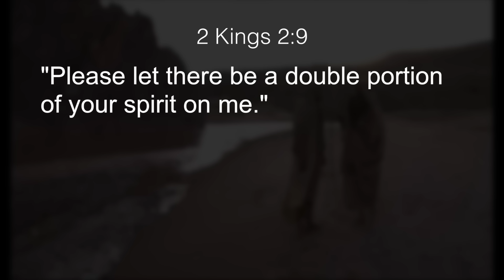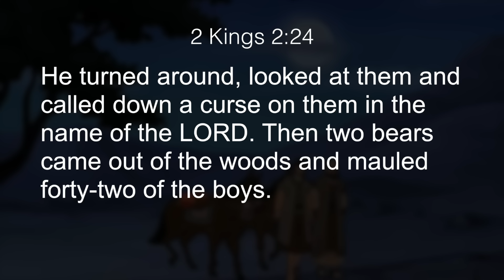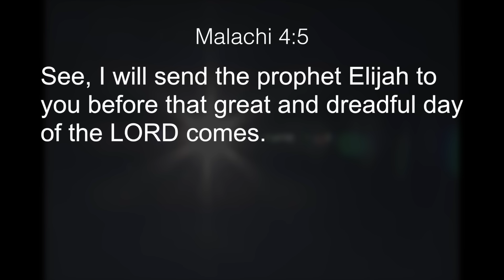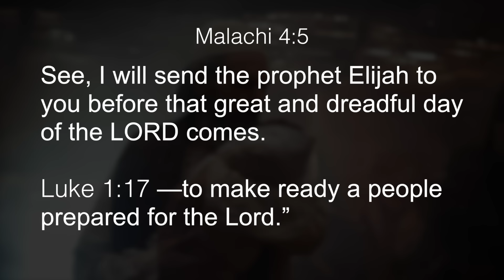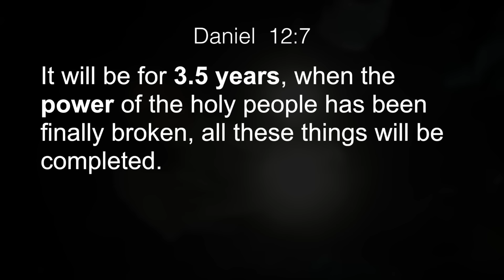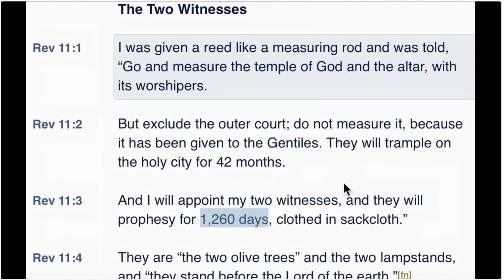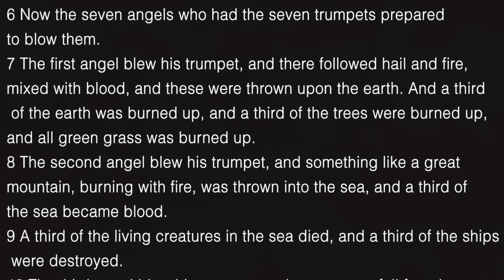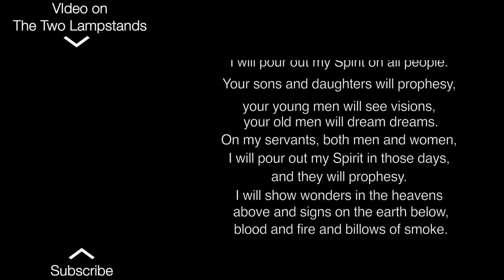Before The Second Coming of Christ, Elijah's POWER Returns!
The scriptures mention the return of Elijah and the coming of the Two Witnesses right before the second coming of Jesus. Will we see unparalleled power from the Holy Spirit in the times prior to Christ’s return? What does this mean for The Church? This video explores this and more as we take a look at the power of The Elijah Spirit! We will explore many key themes from the Book of Revelation. Enjoy!

• This video includes clips from our "Spirit of Elijah" episode. Footage credits are listed at the end of it.